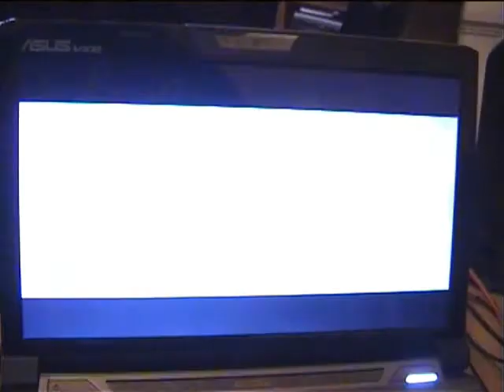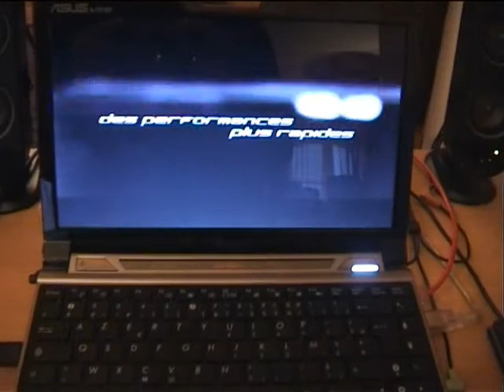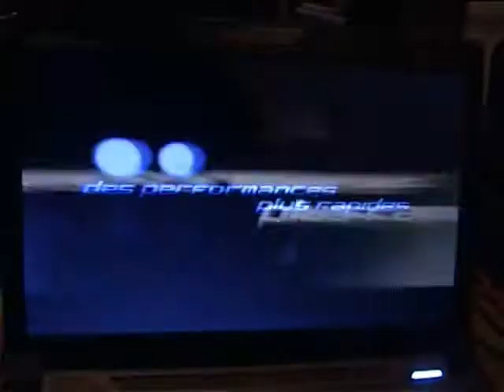asus vx6 rapide puissant design